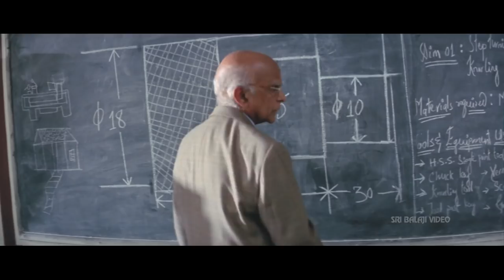Happy Days Movie Nikhil & Kamalini Funny Scene | Varun Sandesh, Tamannah | Sri Balaji Video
Watch Happy Days Telugu Comedy Scenes (1080p) Starring Varun Sandesh, Nikhil, Vamsi Krishna, Raahul, Tamanna, Gayatri Rao, Sonia,Monali Chowdary, Kamalinee Mukherjee, Music Mickey J Meyer, Story - Directed by Sekhar Kammula.

Chandu (Sandesh), Rajesh (Nikhil), Shankar (Vamsi Krishna), Tyson (Raahul), Madhu (Tamanna), Appu (Gayatri Rao) and Sangeeta (Monali Chowdary) are a bunch of freshers in a college. They all together make a fine gang. Chandu - Madhu, Rajesh - Appu Shankar - Sangeeta soon build up their relation and become pairs. Tyson - a nerd with a heart of gold - ends up falling in love with a senior Sravanthi (Sonia). The rest of the story is how they spend their four years of their education in the campus and express love for their respective dear ones.